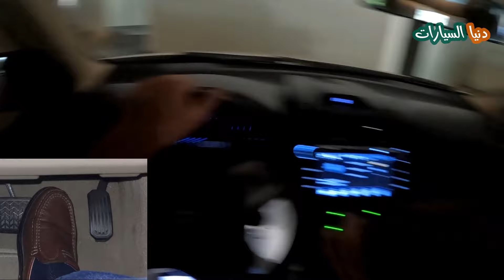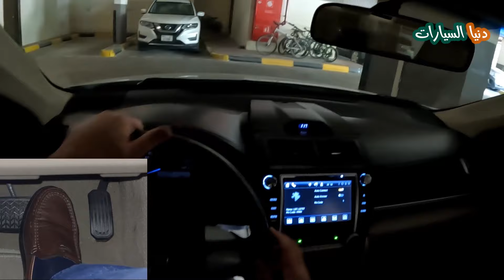كيفية تقدير أبعاد السيارة في الطرق الضيقة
كيفية تحديد وتقدير أبعاد السيارة والمسافات الجانبية والبعد عن الرصيف أثناء القيادة في الطرق الضيقة وداخل مواقف المولات والبنايات السكنية هو موضوع حلقتنا الجديدة في قناة دنيا_السيارات ضمن سلسلة دروس تعليم_القيادة وتعليم قيادة السيارات الأوتوماتيك للمبتدئين.. نتمنى أن تنال الحلقة إعجابكم وتستفيدون منها.
وفي هذه الحلقة نشرح تفصيلاً ما يلي:
- كيفية تحديد أبعاد السيارة
- كيفية تقدير أبعاد السيارة
- كيفية تقدير المسافات الجانبية
- كيفية تقدير البعد عن الرصيف
- كيفية تفادي الاصطدام بالرصيف في الطرق الضيقة
- كيف تقود السيارة الأوتوماتيك
- تعليم قيادة السيارات الأوتوماتيك للمبتدئين